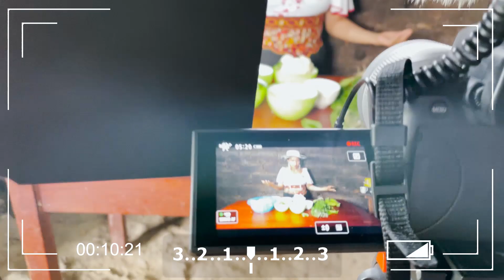Así grabamos mis videos 🎥 (tras cámara) 🫢 😅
Gracias mis ALHAJIT@S por todo su apoyo, los amo ✨ ❤️
BENDICIONES 😇🤍